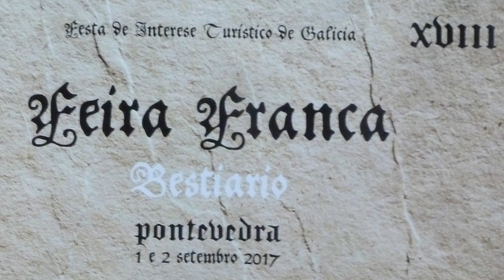FEIRA FRANCA 2017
FOTOS DE LAUREANO GALLEGO DE  LA FERIA FRANCA 2017 ¡¡¡¡¡¡¡¡¡¡¡¡